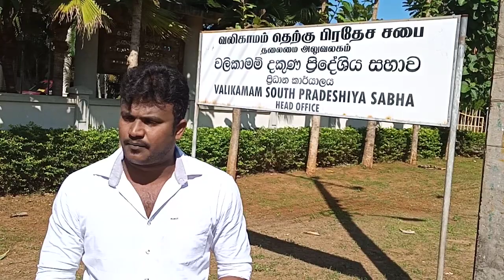குப்பைகளுடன் மாதாந்தக் கூட்டத்திற்குச் சென்ற வலி.தெற்குப் பிரதேச சபை உறுப்பினரால் பரபரப்பு!!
வலி. தெற்குப் பிரதேச சபைக்குட்பட்ட ஏழாலை இரண்டாம் வட்டாரத்தில் நீண்ட நாட்களாக திண்மக் கழிவகற்றல் செயன்முறை பிரதேச சபையால் ஒழுங்காக மேற்கொள்ளப்படவில்லை. இதனால், மக்களின் கடும் விமர்சனங்களுக்குள்ளான மேற்படி பிரதேச சபையின் தமிழ்த்தேசிய மக்கள் முன்னணி உறுப்பினர் சி. லகிந்தன் அங்கு பல நாட்களாக அகற்றப்படாதிருந்த குப்பைகளைத் தனது சொந்த நிதியில் உழவியந்திரமொன்றில் ஏற்றிக் கொண்டு இன்றைய தினம்(27) பிரதேச சபையின் மாதாந்தக் கூட்டத்திற்குச்  சென்ற சம்பவம் பரபரப்பை ஏற்படுத்தியுள்ளது.